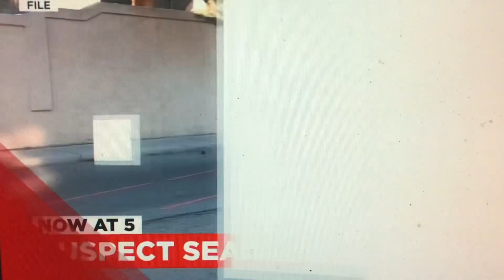KVVU Fox 5 News at 5pm Sunday breaking news open March 5, 2023